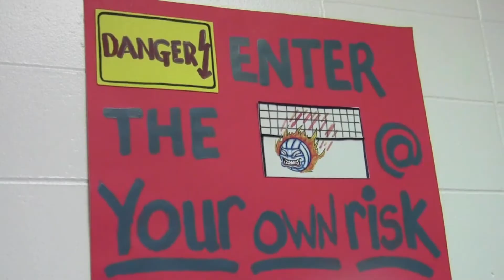Boone Volleyball Promo - Regionals 10/31/13